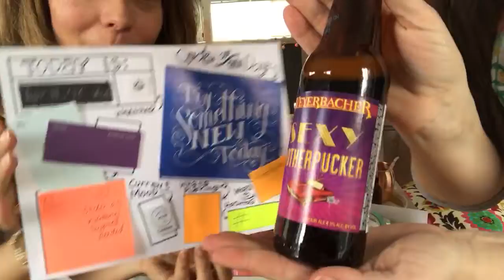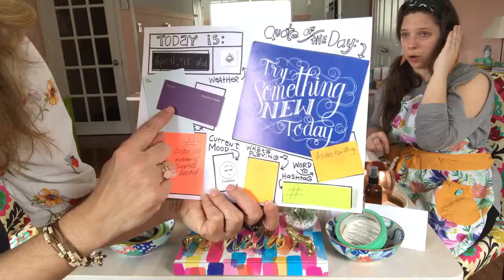All Over the Map / 3 of 3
Thick as Thieves Artisan Goods is a handcrafted makery based in Chester County, PA. This artisan studio is home to the creative shenanigans of two everyday girls just trying to get by on a wing and a prayer, good food, and pretty things. We eat, sleep and breathe inspired ingredients, original color palettes, naturally found textures, one-of-a-kind fragrances, and reimagined materials so that we can bring our customers the finest in handcrafted soaps, decor, gifts and accessories. Follow along in our adventures, and let a little bit of thievery into your life.  Join us as we turn the ordinary into the extraordinary. We think you’ll enjoy the ride! In this episode: All Over the Map / 3 of 3